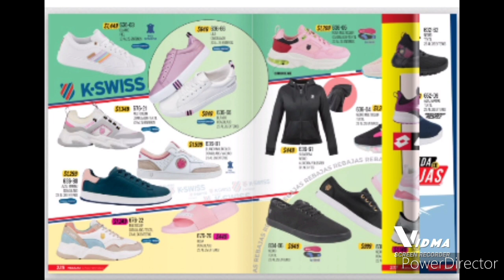CATALOGO CKLASS REBAJAS CALZADO DE TEMPORADA PRIMAVERA VERANO 2022